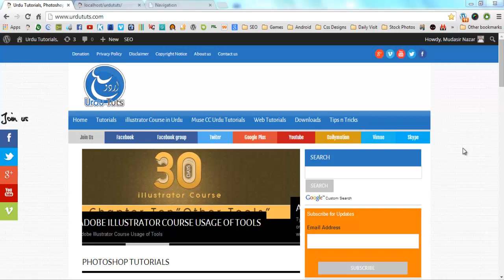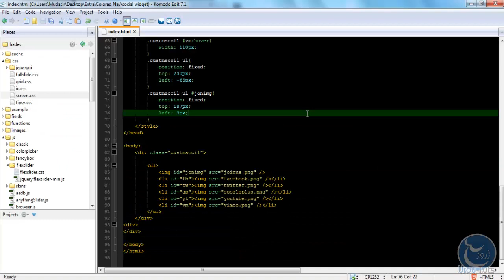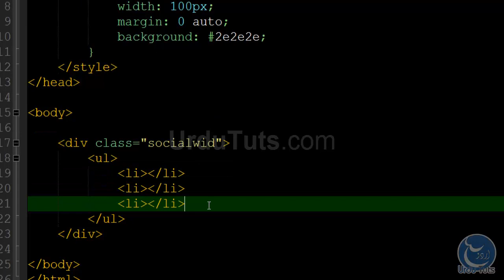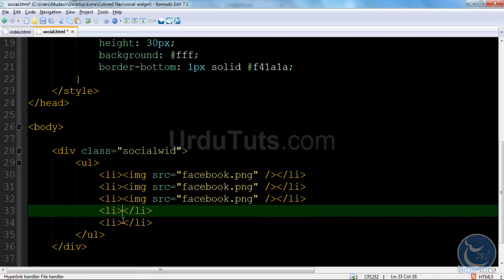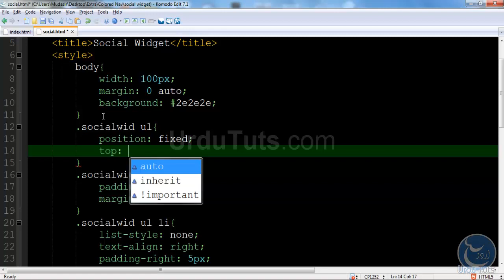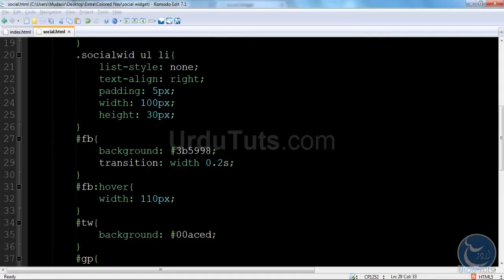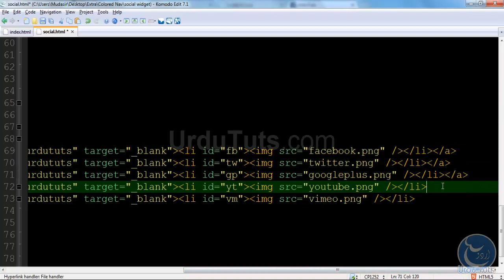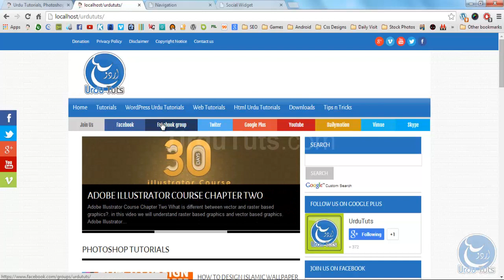HOW TO MAKE SOCIAL WIDGET URDU TUTORIAL